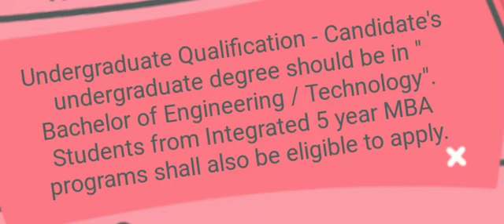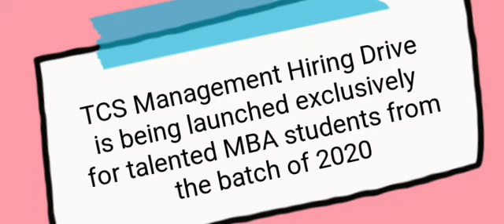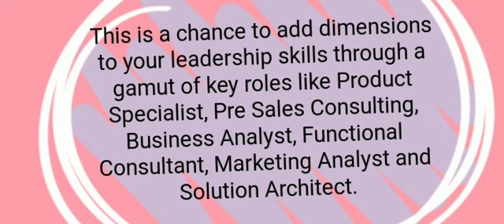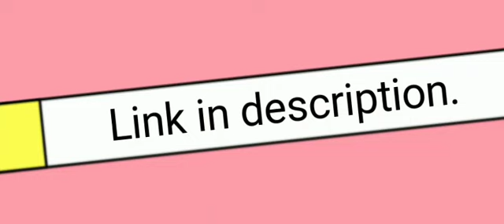TCS MBA HIRING DRIVE 2020 || APPLY NOW || LINK IN DESCRIPTION || ELIGIBLITY CRITERIA